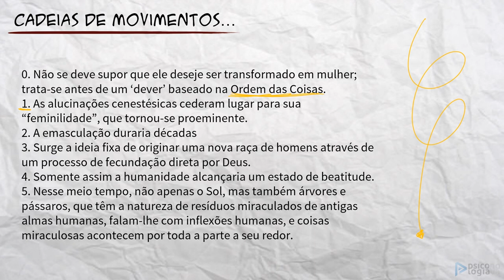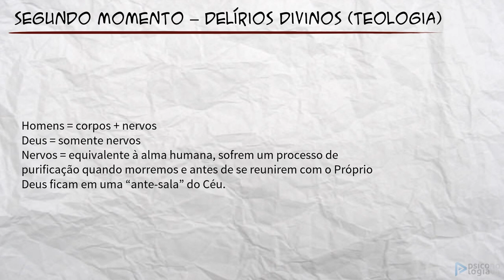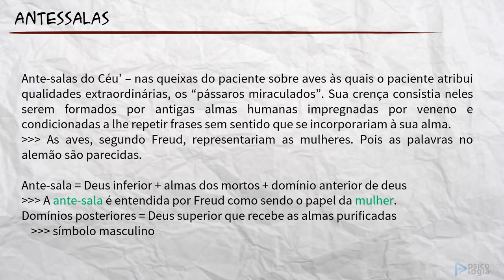DROPS PSICOLOGIA NOVA - Freud Caso Schreber